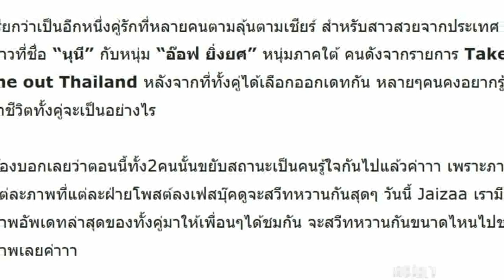อัพเดทชีวิตล่าสุด “อ๊อฟ-นุนี” คู่เดท จากรายการ Take me out Thailand ล่าสุดเปลี่ยนไปมาก